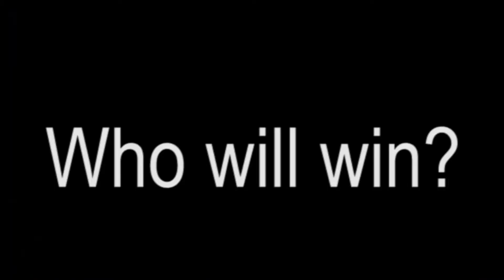Bane vs Ghor fight!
Bane from Batman Arkham Asylum
VS
Ghor from metroid prime 3.
Who will win?
YOU DECIDE. Vote in the comments!
Like the comment with your pick of winning figher. Or, vote on the main channel's fight polls!

Looking to buy Batman Arkham Asylum or Metroid prime 3?
Batman Arkahm Asylum (PS4)
Metroid prime 3 (wii)

Bane has strength on his side. He is fueled by the all new titan formula which directly powers his humongous power. Regarless, when fueld by just venom, he is a formidible opponent with super strength.
Ghor has a suit of armor equipped with missiles, plasma beams, a shield, and immense size and power.